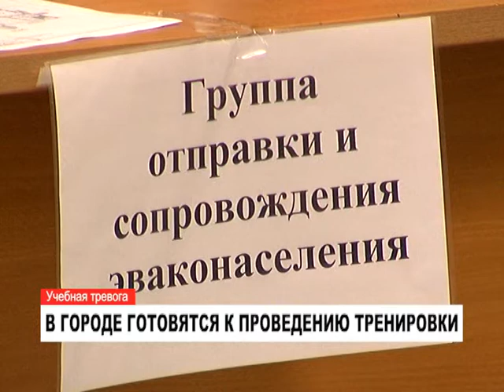В городе готовятся к проведению тренировки по ГО и ЧС